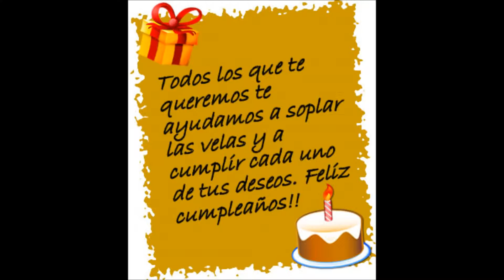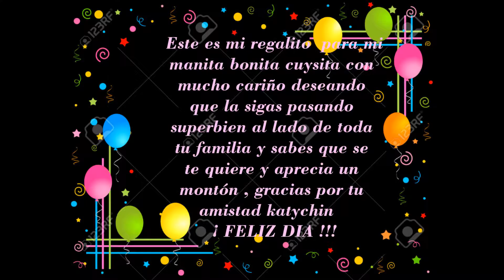Feliz cumpleaños katychin